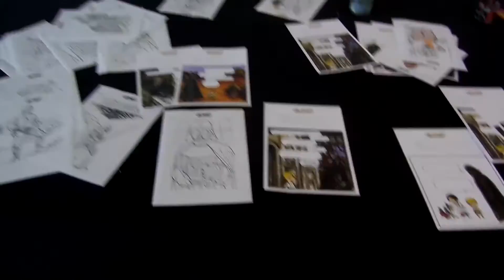ComicCon RS 2016 | David Lloyd, Natália Bridi, Conselho Jedi RS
- Novos autores na ComicCon RS (EM BREVE)